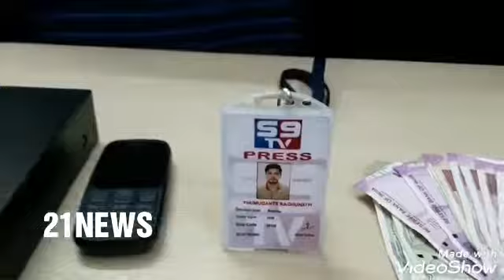Pseudo Press Reporters Nabbed Five Persons Held.Recovered Net Cash 50.000 Fake Press ID & Other Incr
PSEUDO PRESS REPORTERS NABBED – FIVE PERSONS HELD – RECOVERED NET CASH OF RS.50,000/-, (1) FAKE PRESS ID CARD AND OTHER INCREMINATING MATERIAL
 On 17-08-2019 on credible information the sleuths of Commissioner’s Task Force, West Zone Team, Hyderabad apprehended (5) accused persons by name 1) A.Surender Raju, 2) S.Kiran Kumar, 3) T.Raghunath Chary, 4) B.Raja Krishna and 5) B.Ravi, who were entered into the Spas/Massage centers illegally in the limits of SR Nagar PS and OU Sity PS and forcibly taking money from the owners of Spas/Massage centers by introducing themselves as S9 TV channel press reporters. Recovered net cash of Rs.50,000/-, (1) S9 TV Press reporter identity card on the name of Thumugante Raghunath, (1) DVR Box, (1) Hard disc, (4) Customers entry registers and (7) Cell phones from their possession.
PARTICULARS OF ACCUSED:
1) A.Surender Raju S/o A.Satyanarayana Raju, aged 33 yrs, Occ: Car Driver, R/o H.No.2-3-603/50/A/85, Patel Nagar, Amberpet, Hyderabad.
2) S.Kiran Kumar S/o Late S.Ashok, aged 30 yrs, Occ: Movie Artist, R/o Road No.4, HAL Colony, Gajula Ramaram, Jeedimetla, Hyderabad
3) T.Raghunath Chary S/o T.Arjun Chary, aged 28 yrs, Occ: Gold smith, R/o Door No.9028, Janapriya Apartments, Balapur, Hyderabad.
4) B.Raja Krishna S/o B.Srinivas, aged 26 yrs, Occ: Auto driver, R/o Near Nimboli Adda Bus stop, Kachiguda, Hyderabad.
5) B.Ravi S/o B.Srinivas, aged 28 yrs, Occ: Graphic designer, R/o Flat No.206, Block No.A38, Singapoor Town ship, Ghatkesar, R.R. District.
Modus operandi:-
The prime accused A.Surender Raju previously started Beauty saloon business on the name of “Style Studio” at Habsiguda, Hyderabad and ran business upto four months, but due to loss in business, he closed his business. Later he started working as Car driver.
At the time of running beauty saloon at Habsiguda most of the customers asked him to arrange cross massage, as per their request he arranged cross massage to them without having any license and permission from any authorities. As such he hatched a plan to extort money from massage parlours by introducing himself as Press reporter. He informed the same to the accused persons 1) T.Raghunath Chary and 2) B.Ravi who were his friends. For which they agreed and also Raghunath Chary introduced remaining accused 1) S.Kiran Kumar and 2) B.Raja Krishna to them. All together hatched plan to extort money from the massage parlours by introducing themselves as Press reporters. The accused T.Raghunath Chary procured one S9 TV press reporter card. By using the press identity card they involved in the following cases.
1) On 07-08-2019 the accused persons entered into “R.Y. Family beauty Saloon & Spa”, Near SR Nagar Community Hall, SR Nagar, Hyderabad by introducing themselves as S9 Channel press reporters and extorted money of Rs.40,000/- and fled away from the spot. (Cr.No.636/2019 U/s 384 IPC of SR Nagar PS).
2) On 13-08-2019 the accused persons entered into “New Alex Beauty Concept Saloon & Spa” at Street No.6, Habsiguda, Hyderabad by introducing themselves as S9 Channel press reporters and extorted money of Rs.10,000/- and fled away from the spot by taking the DVR box and one cell phone. (Cr.No.291/2019 U/s 384 r/w 34 IPC of OU Sity PS).
3) On 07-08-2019 the accused persons entered into “Star beauty Family Saloon” at Flat No. 201, Padma Sagar Apartment, Near S.R. Nagar Community Hall, Hyderabad with drunken condition and took the photographs and videographs inside the spa and left from there. Again on 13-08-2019 at evening hours they entered into the same spa by introduced themselves as S9 Channel Press reporters and demanded Rs.1 Lakh. But due to fear suddenly they all left from the spa. (Cr.No.645/2019 U/s 384 r/w 511 IPC of SR Nagar PS).
          Today i.e. on 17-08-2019, on credible information, apprehended the above accused persons and recovered the above said property from their possession.
 The arrested accused persons along with seized property were handed over to SHO, SR Nagar PS, for taking necessary action.

            The arrests were made under the supervision of Sri P.Radha Kishan Rao, Dy.Commissioner of Police, Commissioner’s Task Force, by Sri B.Gattu Mallu, Inspector of Police, West Zone Task Force and SI’s Sri L.Bhaskar Reddy, Sri P.Mallikarjun, Sri B.Durga Rao, Sri Md.Mujaffar Ali and Staff of West Zone Team, Commissioner’s Task Force, Hyderabad.
Hyderabad City.